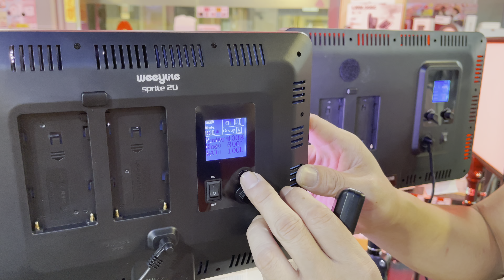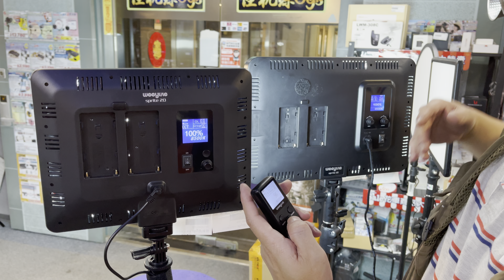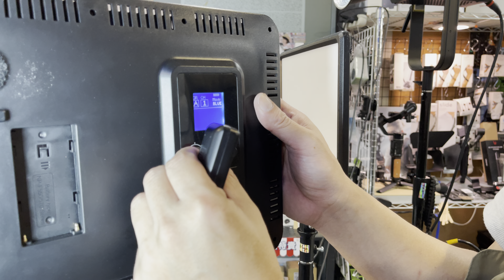感謝YouTuber起司奶酪糕 來挑選拍片創作用的補光燈經過一輪比較之後選用 最新的 Weeylite sprite 20 sprite 40 RGB LED 全彩補光燈作為未來的創作工具18個月保固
感謝YouTuber 起司 奶酪糕 來挑選拍片創作用的補光燈經過一輪比較之後選用 最新的 Weeylite sprite 40 RGB LED 全彩補光燈 作為未來的創作工具 18個月保固超高性價比值得擁有歡迎門市體驗選購
Thank you YouTuber Cheese Cake for choosing the fill light for film creation. After a round of comparison, we chose the latest Weeylite sprite 40 RGB LED full-color fill light as a creative tool for the future. 18-month warranty, super cost-effective and worthy of experience. Welcome to shop.

Weeylite微徠 sprite40 RGB全彩補光燈 Kit雙燈組

◎怪機絲門市: 台北市信義區基隆路二段189號2樓